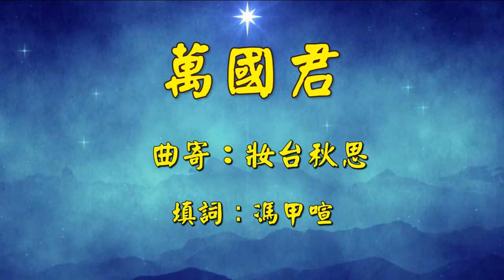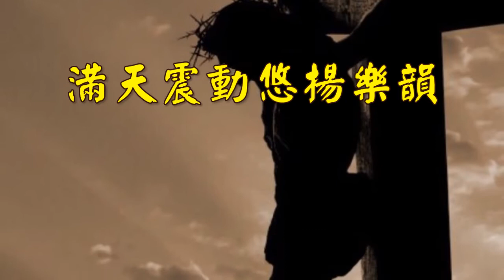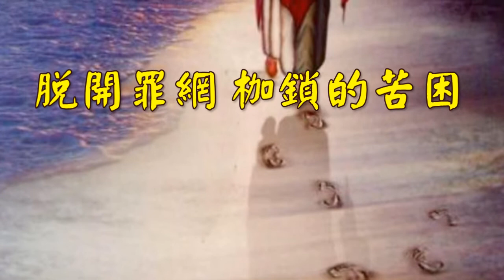福音粵曲 –萬國君 (曲寄 : 妝台秋思)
曲寄 : 妝台秋思
填詞 : 馮甲喧
主唱 : 嘉桉